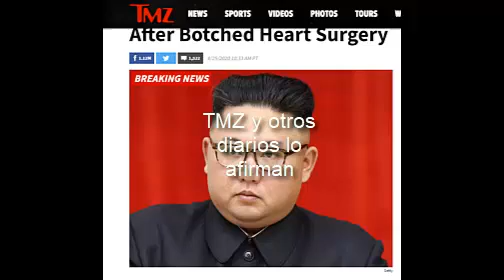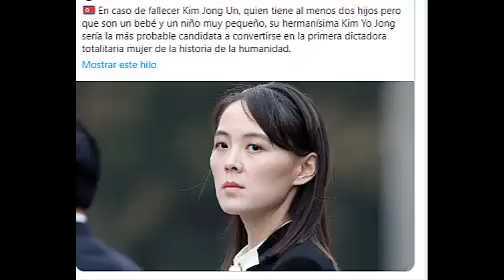Kim Jong (líder de corea del norte) ha muerto afirma TMZ y diarios internacionales.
Luego del 20 de abril del 2020 quedar en grave estado de salud por una operación que resulta mal, hoy 25 varios medios internacionales rumorean la muerte del dictador chino.